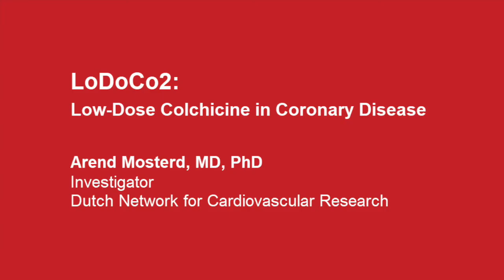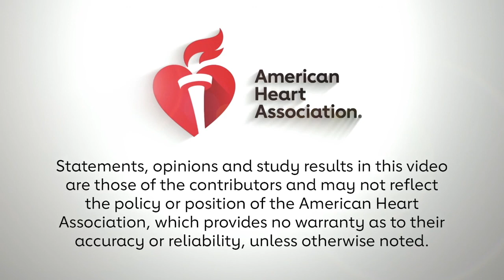LoDoCo2 Trial Results - Arend Mosterd, MD, PhD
Arend Mosterd, MD, PhD, is the study author of LoDoCo2, a trial that studied colchicine's anti-inflammatory effects in patients with chronic coronary disease. He explains the study's design and results in this brief video.